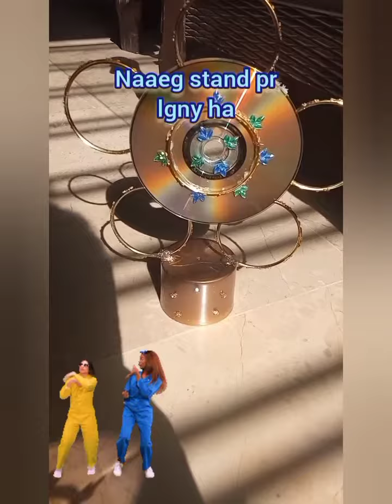cd craft ideas cd home decor ideas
decoration hacks cd craft ideas for beginners girls tricks easy craft